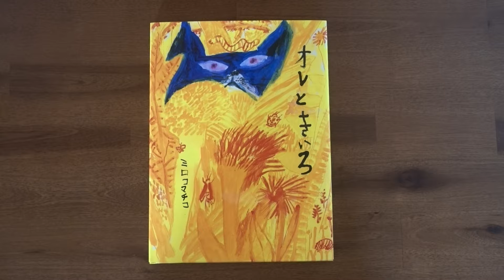Ore to Kiiro by Miroco Machiko [Japanese book flip]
The fourth picture book by Miroco Machiko. Miroco Machiko depicts a world full of life.
In the season when life sprouts, the cat feels one day.
“The yellow clings to me …”
Even if I try to catch it, I run away.
Eventually it grows more and more …

“I drew everything covered in yellow while dancing,” (Miroco Machiko)